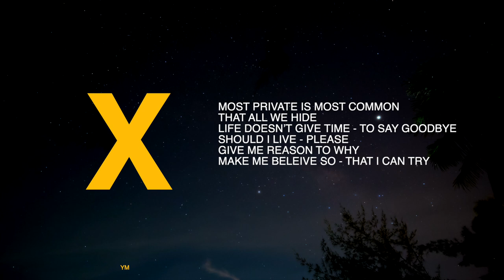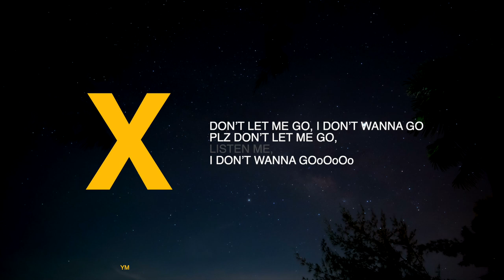X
Music Prod. - rx808

Cause I'm Consistent .

Stay Tune!